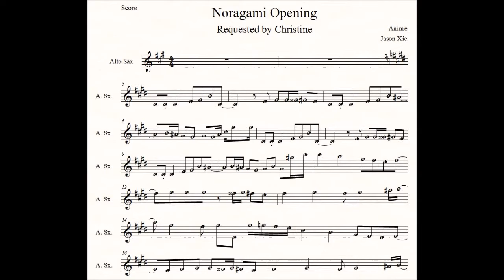Noragami Opening Band Remix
Requested by Christine C. Thank you for the song request!